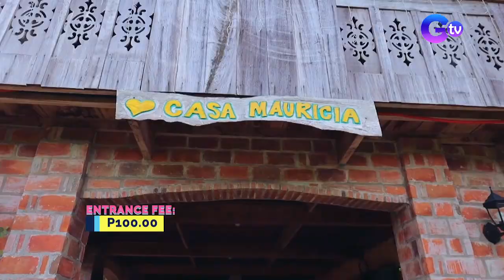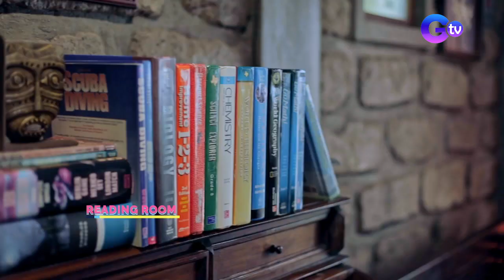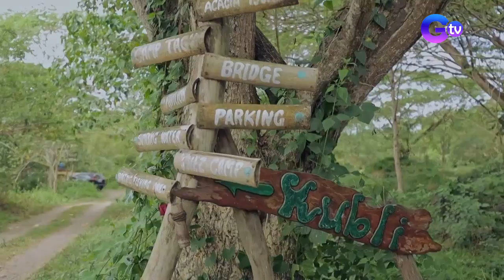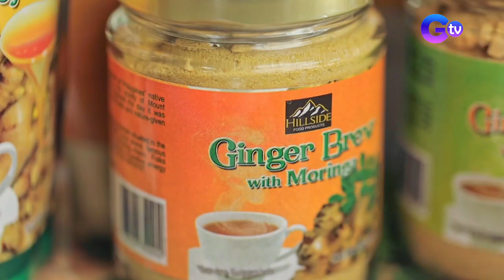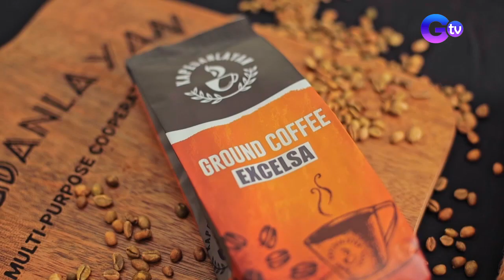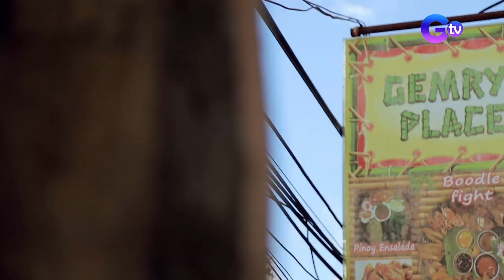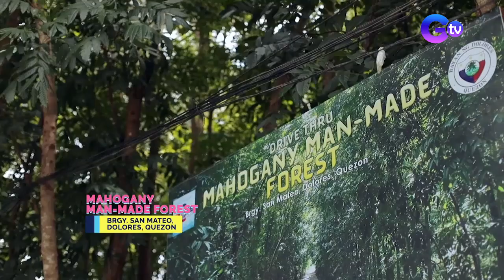Biyahe ni Drew: Discovering the wonders of Dolores, Quezon! (Full Episode)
Be at peace with nature as Drew-ra, the Biyahero Explorer visits the beautiful greenery, tastes classic dishes, and discovers budget-friendly staycation places in Dolores, Quezon!

Watch it every Sunday, 8:30 PM on GTV. for our full episodes. BiyaheNiDrew BNDDolores Quezo